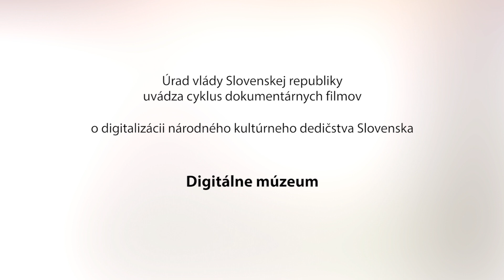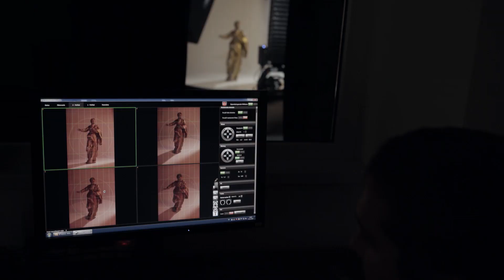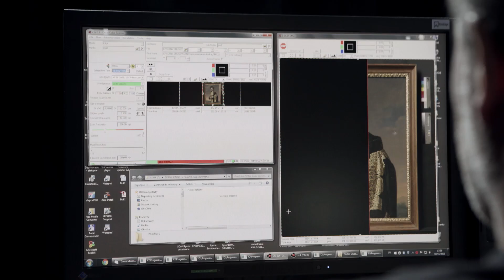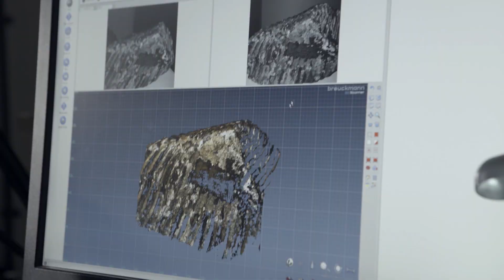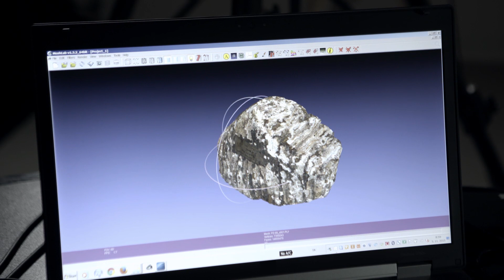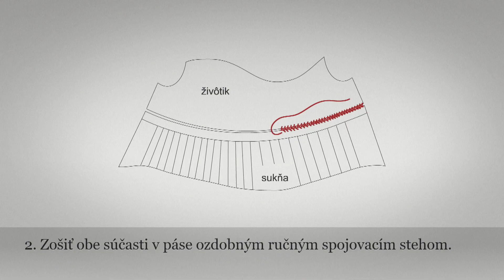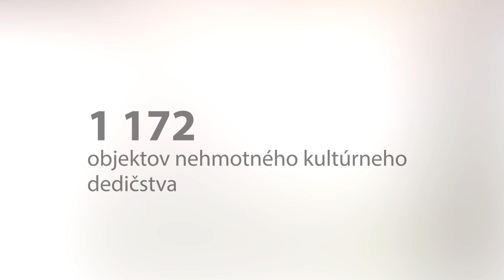Digitálne múzeum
Operačný program informatizácia spoločnosti Vás pozýva sledovať jedinečné dokumentárne filmy.

Réžia: Juraj Lehotský
Kamera: Timotej Križka
Výkonný producent: Daniel Kachút
Producent: Peťo Hledík
Produkcia: Nazarij Klujev
Asistent produkcie: Andrej Gögh
Strih: Rado Dúbravský
Zvuk: Ján Krnáč, Cooper Media s.r.o.
Svetlá: Peter Šesták, Lukáš Hlobeň, Daylight Rental
Operátori 2.kamery: Noro Hudec, Ivo Miko
Zvuková postprodukcia: Martin Noris, Surosound
Obrazová postprodukcia: Marián Villaris, Vertex Creation
Grading: Ladislav Dedík, 727 s.r.o.